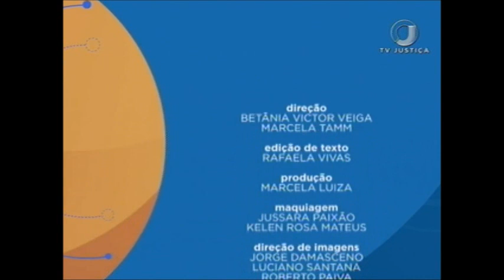Saber Direito Aula - Direito do Consumidor em Juízo - Aula 5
O programa Saber Direito desta semana recebe a professora e advogada Patrícia Dreyer. Ela apresenta um curso sobre Direito do Consumidor. Ao longo das aulas vai pontuar as leis e normas que regulamentam a matéria. Leia a íntegra da sinopse